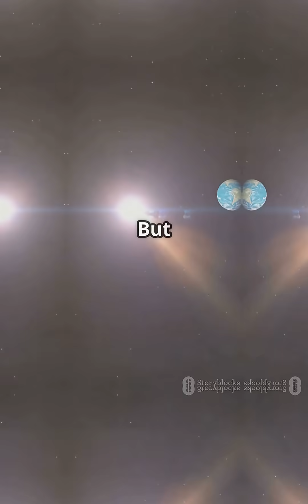Archean Eon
Dive into the mysterious Archean Eon in just 60 seconds! Discover how Earth’s earliest life forms emerged over 2.5 billion years ago, shaping our planet’s foundation. From the formation of the first continents to the rise of stromatolites, this fast-paced video packs fun facts about the Archean Eon using stunning stock footage. Perfect for science students craving quick, engaging insights into Earth's ancient past. Watch now and explore the origins of life and early geology with lightning speed!